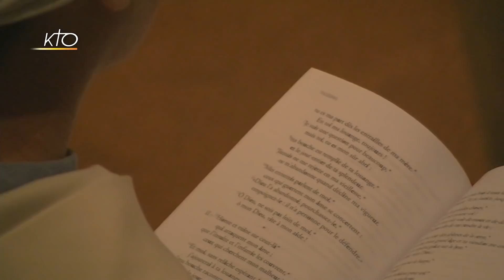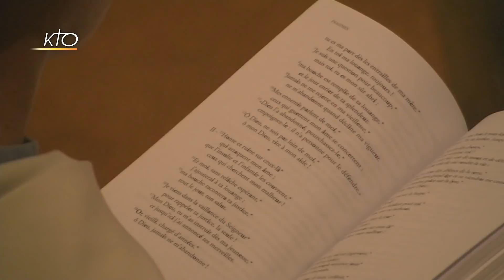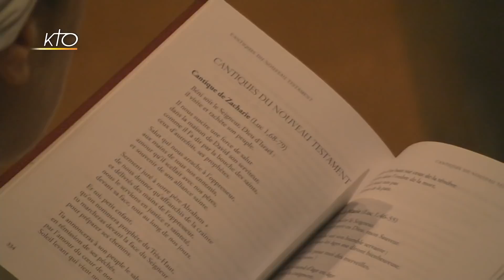Laudes du 15 mai 2018